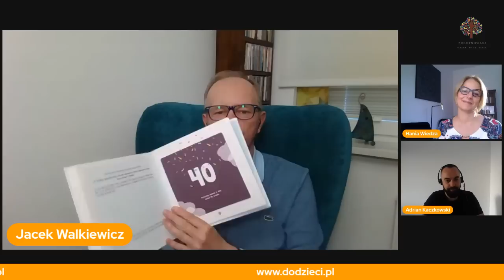Pełna Moc Marzeń Jacek Walkiewicz by Zubuntowani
Wywiad z Jackiem Walkiewiczem z okazji Dnia Dziecka na temat Marzeń, ale i nie tylko. Życzymy wielu inspiracji i otwartych serc podczas słuchania. Zapraszamy na naszego faceebooka i na naszą stronę jeżeli chcecie wiedzieć więcej o nas.